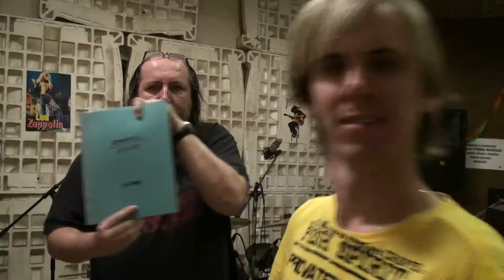EX 05 - Mezi nebem a zemí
Klip kapely ze zkušebny (červen 2010) sestava: Jiří Rákosník - kytara, zpěv, Milan Frumar - bicí, harmonika, zpěv, Zdeněk Tvrdík - klávesy, zpěv, Jan Frumar - baskytara